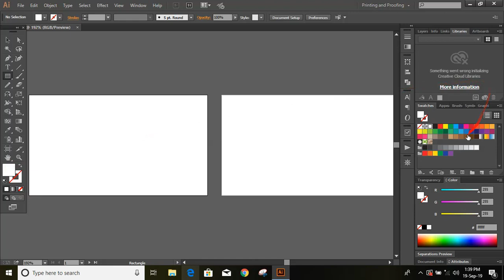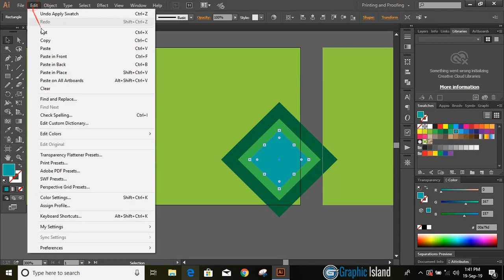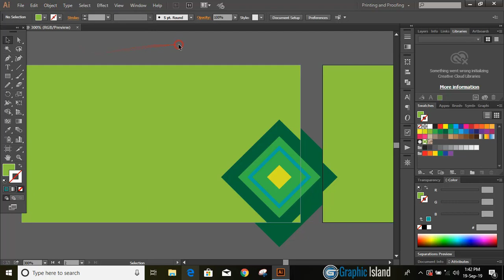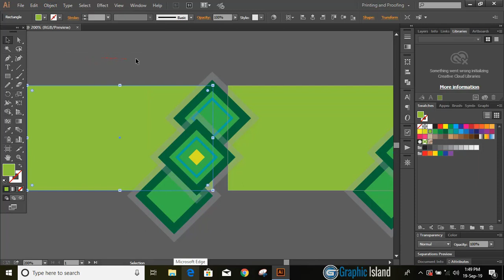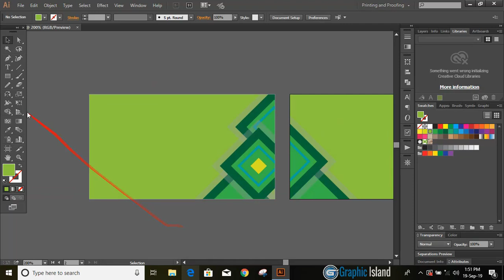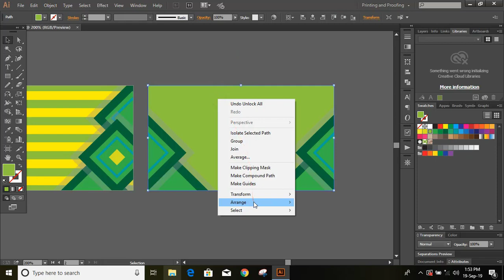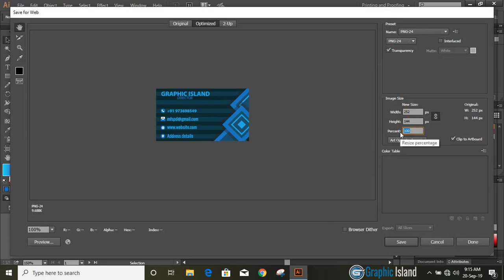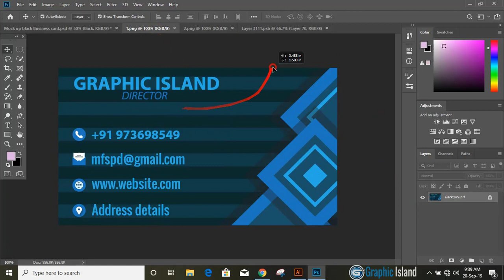Business Card Design In Illustrator cc || Visiting Card Design Tutorial in Illustrator